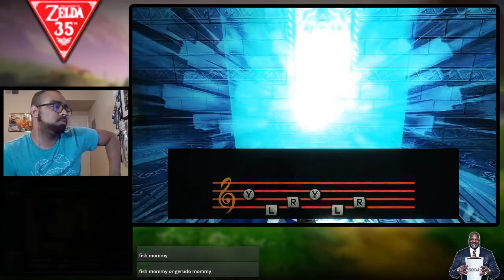Water is Wet? - Ocarina of Time 4K - The Legend of Zelda 35th Anniversary Marathon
everyones favorite temple. right?